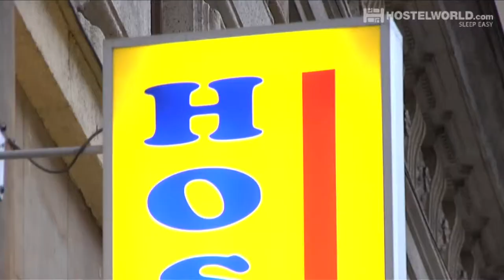Sokolska Youth Hostel | Prague | Hostelworld.com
Video of Sokolska Youth Hostel in Prague from Hostelworld.com. View common room, dormitories, private rooms, reception area and more.